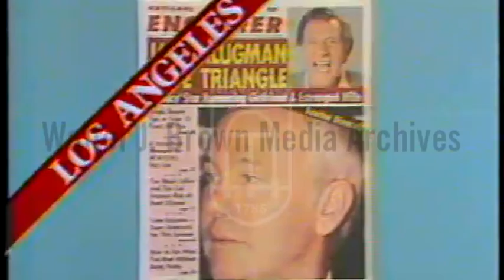Johnny Carson Denies Marriage Troubles (March 18, 1981)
Voiceover: Johnny Carson passionately denies what the National Enquirer recently wrote about him and his personal life. Footage: The front page of the National Enquirer; Johnny Carson on The Tonight Show (footage from NBC).

John William Carson (October 23, 1925 – January 23, 2005) was an American television host, comedian, writer and producer. He is best known as the host of The Tonight Show Starring Johnny Carson (1962–1992). Carson received six Primetime Emmy Awards, the Television Academy's 1980 Governor's Award and a 1985 Peabody Award. He was inducted into the Television Academy Hall of Fame in 1987. Carson was awarded the Presidential Medal of Freedom in 1992 and received a Kennedy Center Honor in 1993.[1]

During World War II, Carson served in the Navy. After the war, Carson started a career in radio. He moved from radio to TV and followed Jack Paar as the host of the late night talk show, Tonight. Although his show was already successful by the end of the 1960s, during the 1970s, Carson became an American icon and remained so even after his retirement in 1992. He adopted a casual, conversational approach with extensive interaction with guests, an approach pioneered by Arthur Godfrey and previous Tonight Show hosts Steve Allen and Jack Paar but enhanced by Carson's lightning-quick wit. Former late-night host and friend David Letterman, as well as many others, have cited Carson's influence. He is a cultural icon and widely considered to be the king of late-night TV.[2]

Marriages[edit source]
In October 1949, Carson married Jody Wolcott in North Platte, Nebraska.[3] The marriage was volatile, with infidelities committed by both parties, and ended in divorce in 1963.[69]

Carson married Joanne Copeland the same year, on August 17. After a second protracted divorce in 1972, Copeland received a settlement of $6,000 per month in alimony until she remarried or until Carson's death (she received it until his death in 2005). She also received "a pretty nice little art collection."[3][70] She later had a second marriage that also ended in divorce, and died in California, aged 83, in 2015. She had no children.[71]

At the Carson Tonight Show's 10th-anniversary party on September 30, 1972, Carson announced that former model Joanna Holland and he had been secretly married that afternoon,[3] shocking his friends and associates. On March 8, 1983, Holland filed for divorce. The divorce case finally ended in 1985 with an 80-page settlement, Holland receiving $20 million in cash and property.

On June 20, 1987, Carson married Alexis Maas. The marriage lasted until his death in 2005.

Carson reportedly joked, "My giving advice on marriage is like the captain of the Titanic giving lessons on navigation."[72]